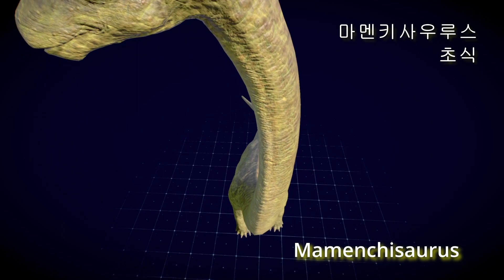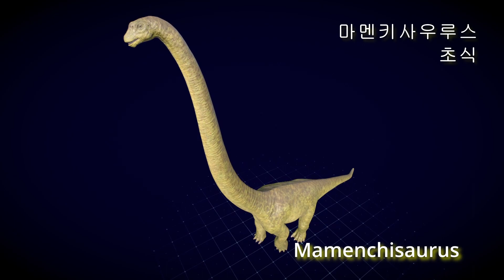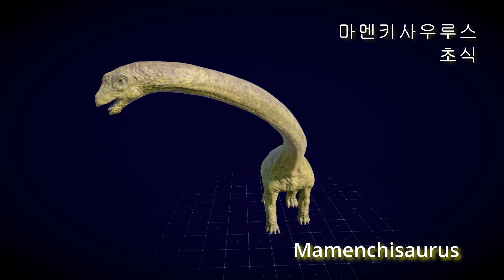18-마멘키사우루스 (Mamenchisaurus) Jurassic World Evolution 2 :Game Play Review dinosaur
쥬라기월드: 에볼루션 2

18-마멘키사우루스 (Mamenchisaurus) Jurassic World Evolution 2 :Game Play Review
공룡소개

티라노사우루스
트리케라톱스
티라노사우루스
브라키오사우루스
스테고사우루스
파라사우롤로푸스
안킬로사우루스
수각류
스피노사우루스
브론토사우루스
디플로도쿠스
상어
알로사우루스
모사사우루스
사자
파충류
딜로포사우루스
익룡
매머드
호랑이
벨로키랍토르
멜갈로돈
새
진화